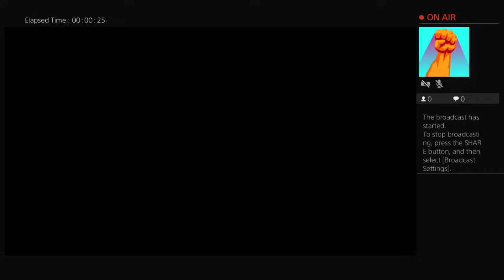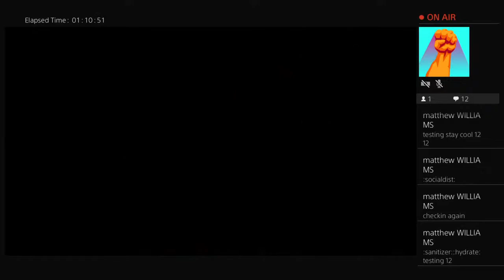University created mode survival fittest rev theory queen 2 tv subscribe strait playin shaq o neal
making money is easy find out by me to be on the top of making $$$  from home or when u got spear time